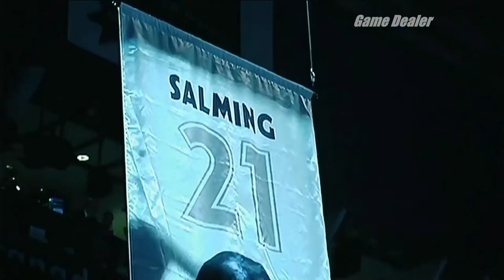Börje Salming TRIBUTE, NHL, TOR vs PIT Nov 26 2022